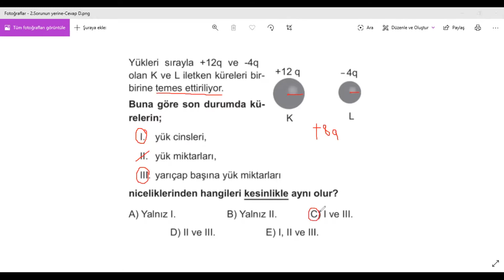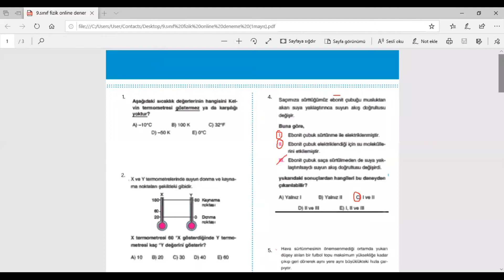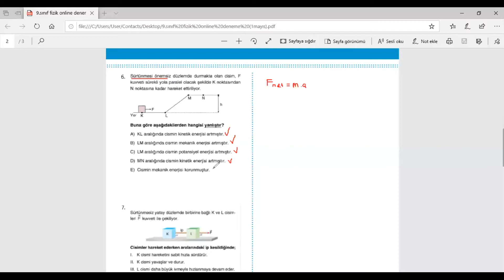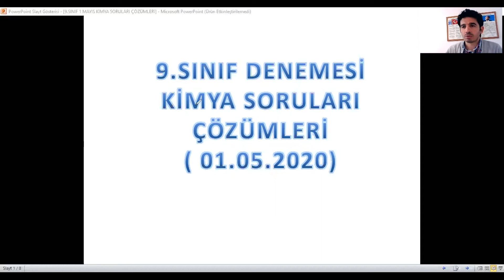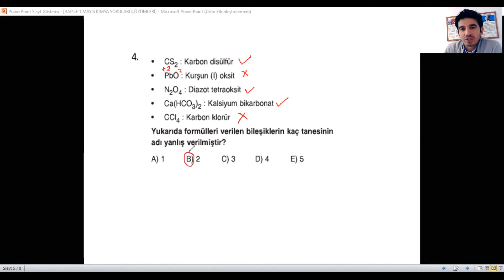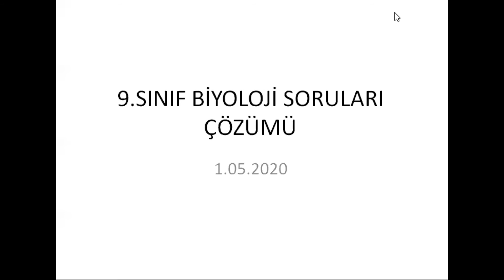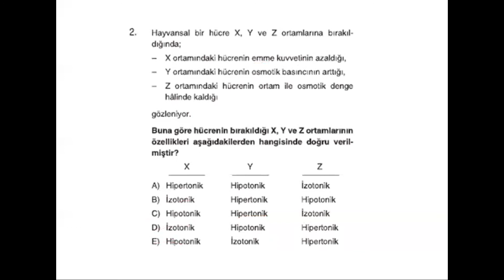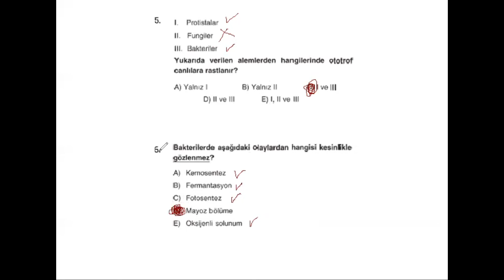1 Mayıs Denemesi 9 Sınıf Fen Soru Çözümü